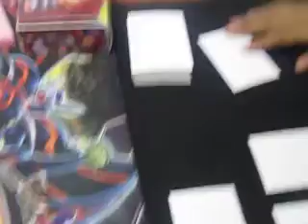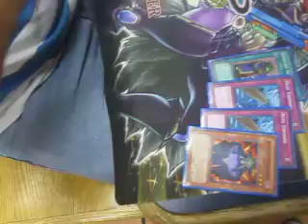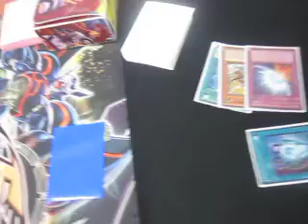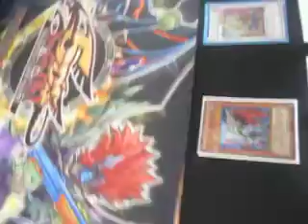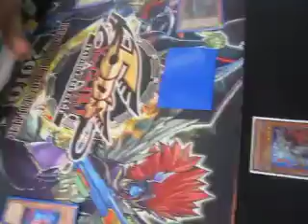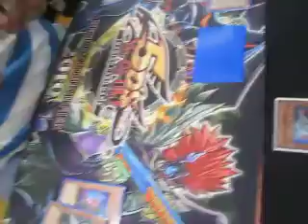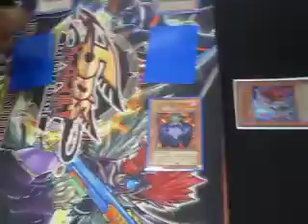yugioh duel vid inferns vs x saber part 2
lol darkyasha15 was recording and had some problems